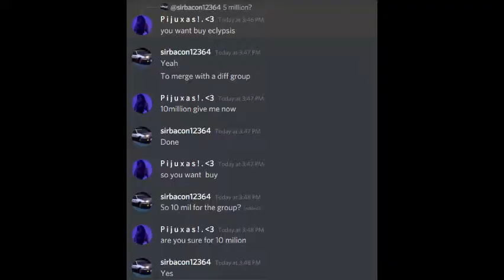Curb your buy-out scam (ft. DanArgus and zhpiz)